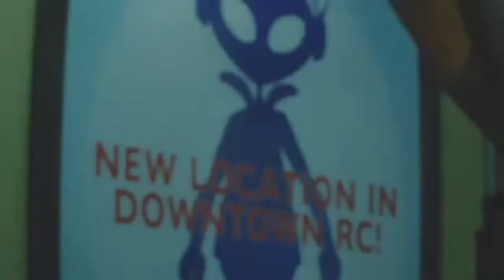Doorz Plays Resident Evil 3 Remake S5#7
Doorz fights nemisis